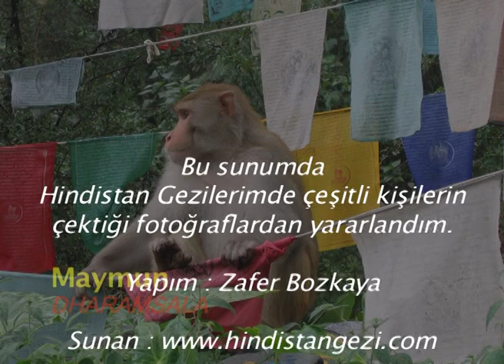Animals is India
The animals which I have met in India.